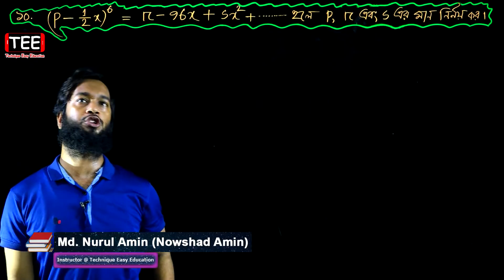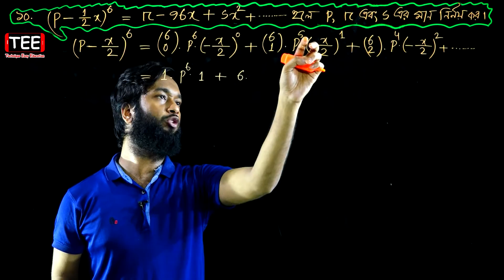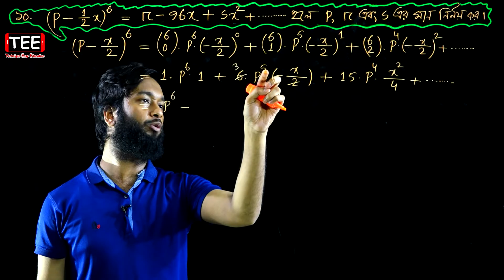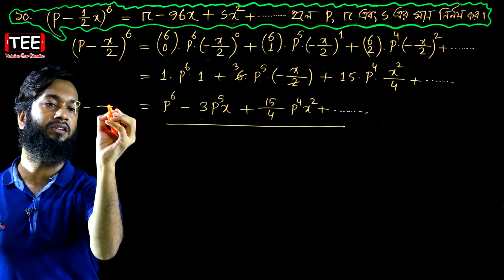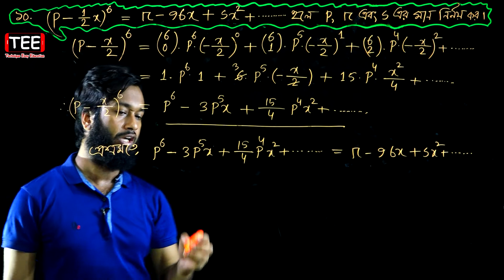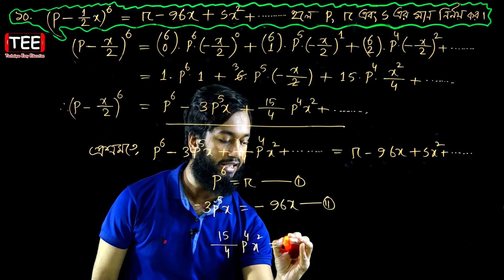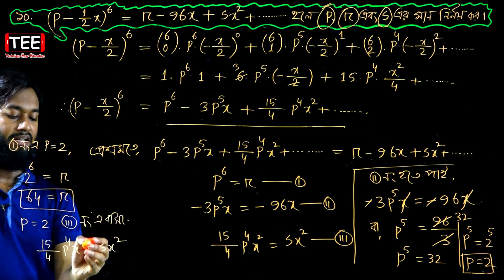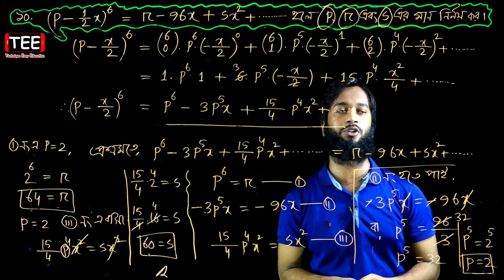পর্ব-৪ || দ্বিপদী বিস্তৃতি || অনুশীলনী ১০.২ || নবম-দশম শ্রেণি উচ্চতর গণিত || SSC Higher Math C 10.2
পর্ব-৪ || দ্বিপদী বিস্তৃতি || অনুশীলনী ১০.২ || নবম-দশম শ্রেণি উচ্চতর গণিত || SSC Higher Math Chapter 10.2